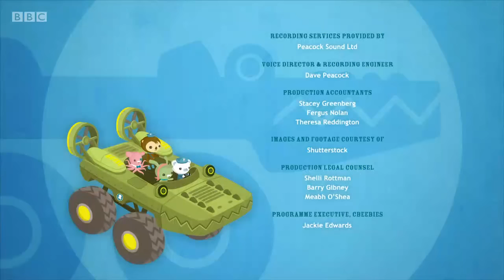Octonauts, Series 4, Octonauts and the Coelacanth